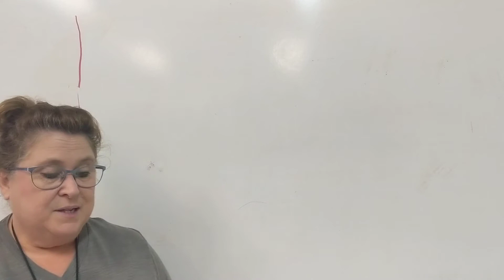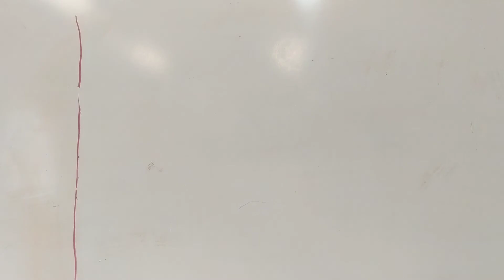3rd Spell 9.28